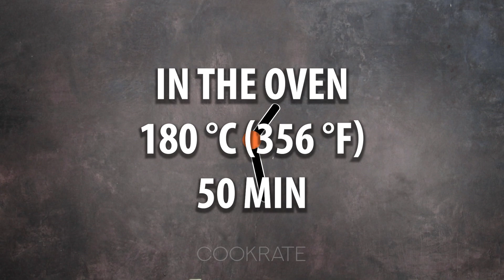You can find the ingredients anywhere! I love to cook them using minced meat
Ingredients:
pickled cucumbers - 4 pieces
Tray size 35x45 cm (14x17.66 in)